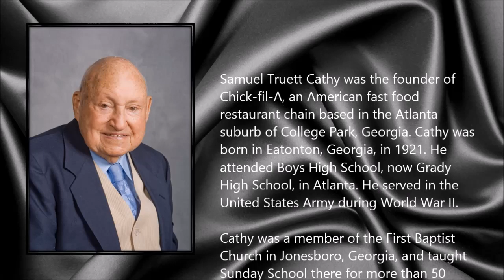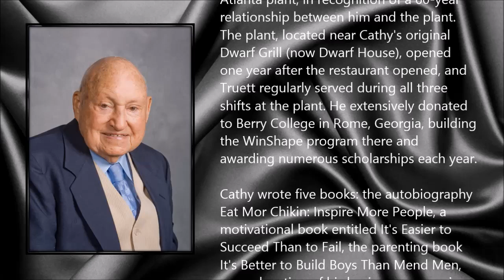S. Truett Cathy ● A Simple Tribute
Samuel Truett Cathy (14 March 1921 - 8 September 2014)